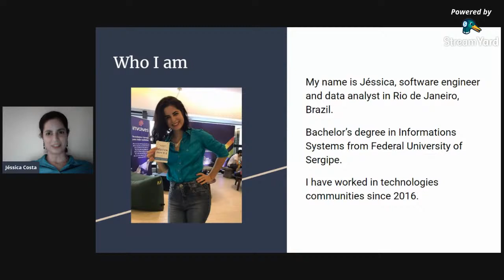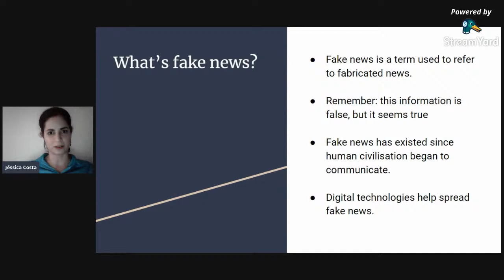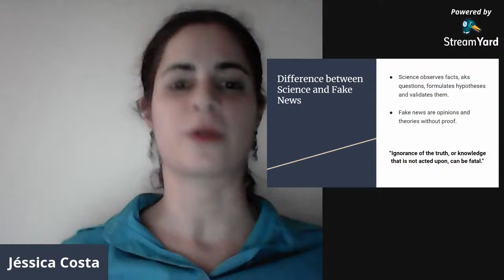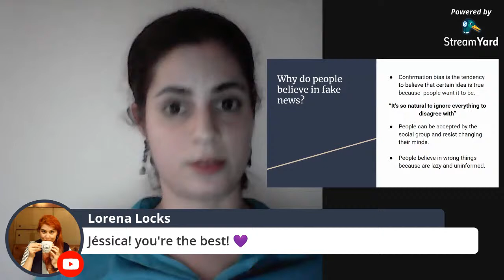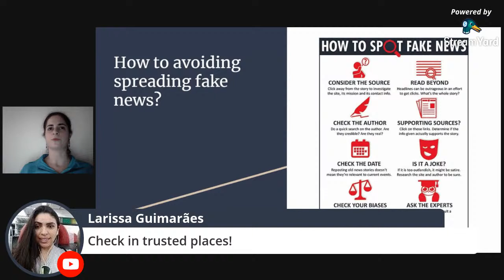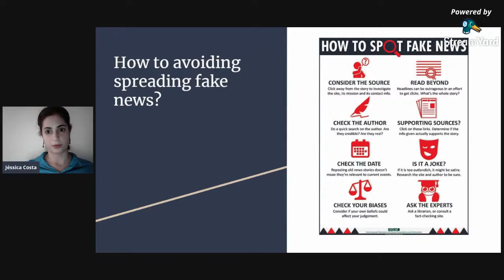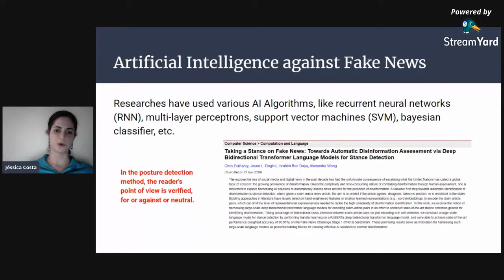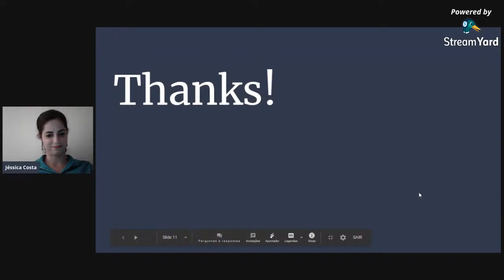The importance of Science in times of fake news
Jéssica is a software engineer and data analyst in Rio de Janeiro, Brazil. She holds a Bachelor's degree in Systems Information from the Federal University of Sergipe. She has worked in technology communities since 2016.

Tentativa Agenda:
19:50 - Opening remarks
20:00 - Jessica's talk
20:30 - Q&A
20:40 - Closing Remarks